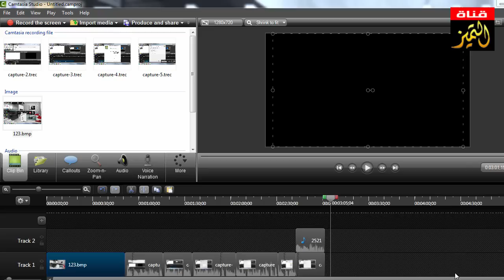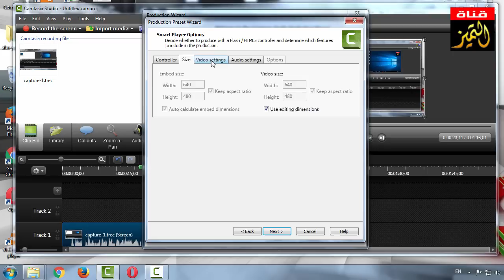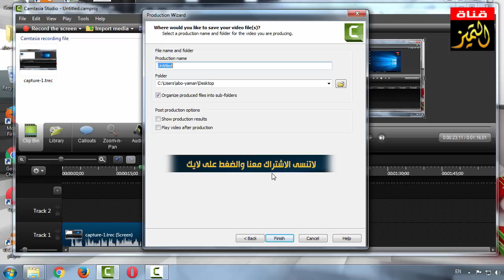افضل اعدادات لبرنامج كامتازيا Camtasia 8 لتصدير وتصوير فيديو بجودة عالية HD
افضل اعدادات لبرنامج كامتازيا لتصوير وتصدير فيديو بجودة عالية HD